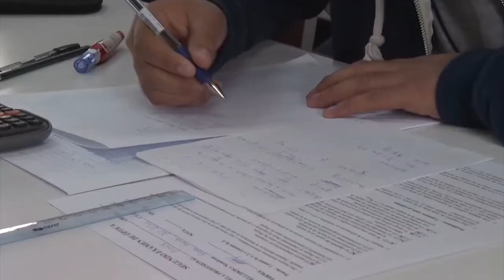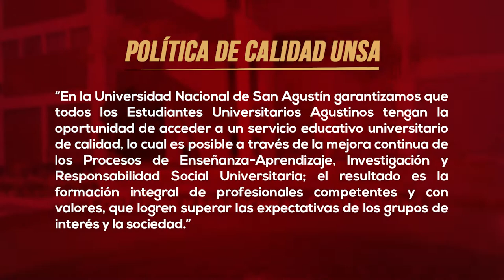UNSA Políticas de Calidad